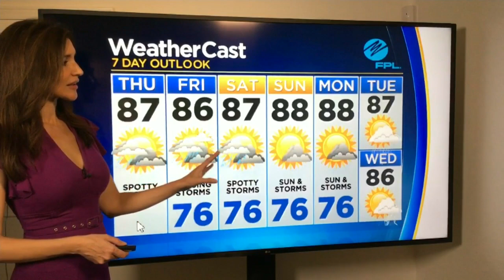CBSMiami.com Weather 10/14 6AM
Partly to mostly cloudy with thunderstorms, especially during the afternoon hours.